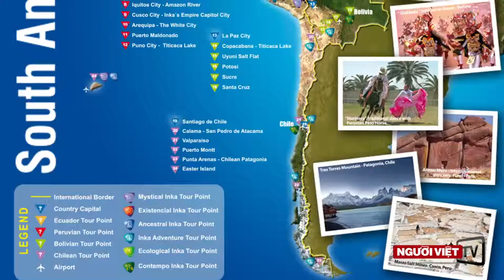Thác nước Iquazu Tuyệt tác thiên nhiên vùng Nam Mỹ | ATNT Travel & Tours